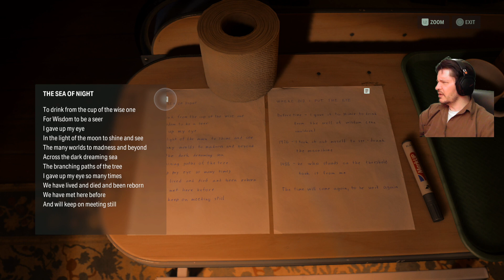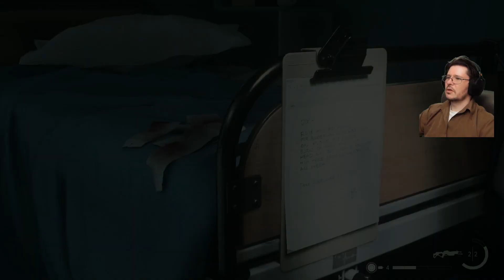Brockmares Alan Wake 2 Playthrough Part 34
Brockmare started typing in the description box. His mind swirling with words to form into sentences. Fear of trying to be clever but just reaffirming his stupidity moving like electricity through his fingertips. How could he convey his excitement for Alan Wake 2 to anyone who read these words? Perhaps its best if he stopped tying and got on with his First Playthrough of ALAN WAKE 2.

on 2023/10/30